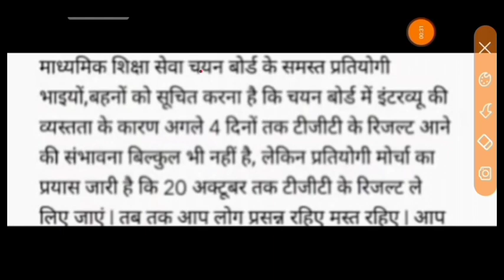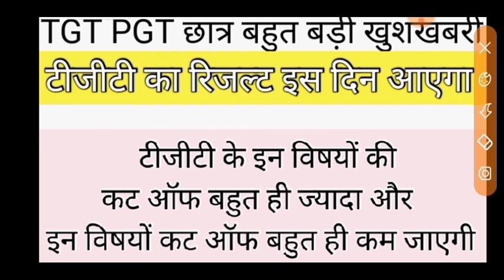TGT का रिजल्ट इस दिन आएगा टीजीटी के इन विषयों की कट ऑफ ज्यादा और इन विषयों की कट ऑफ कम फैसला जारी l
Exam Preparation by ab tech app, tgt 2021 required documents, up pgt 2021 documents, up tgt pgt documents verification, upsessb latest news